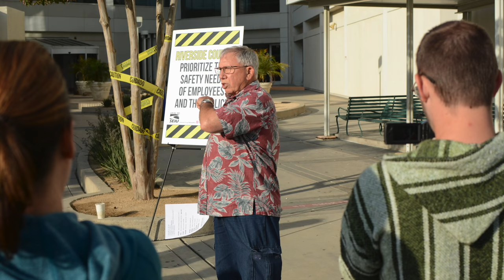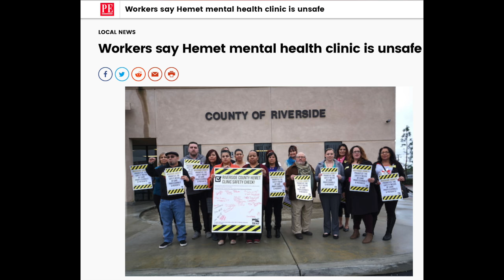Safety of Riverside County workers on KPFK Radio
Riverside County workers are standing up against unsafe working conditions and they are being heard! Listen to KPFK radio coverage of dangerous working conditions for Riverside County Workers. ‪RivCoCares